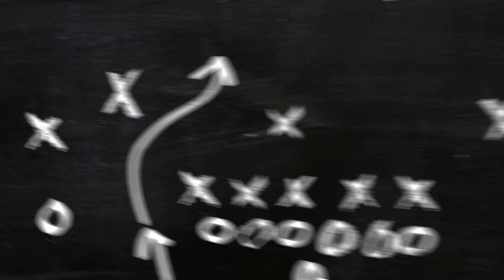Fiat Linea Arka Stop Ampülü Nasıl Değiştirilir ?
arkadaşlar selamlar.. fiat linea araçlarda ampül değişimi oldukça saçma ve hezimetli insanı çileden çıkarıyor.  sizlere kolay halini tarif etmeye çalıştım. şimdiden hepinize kolay gelsin. görüşmek üzere. erensusam